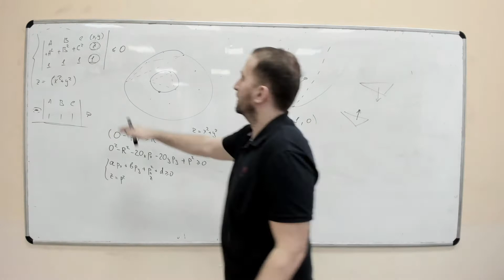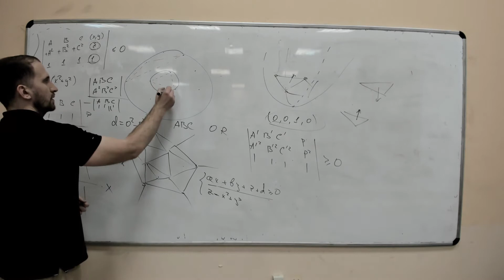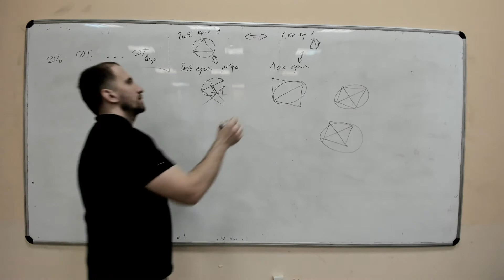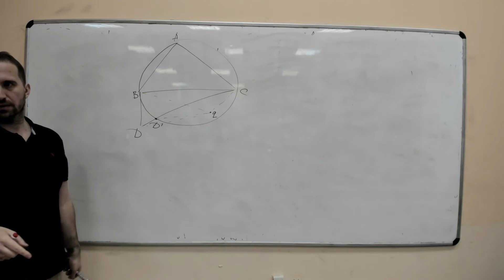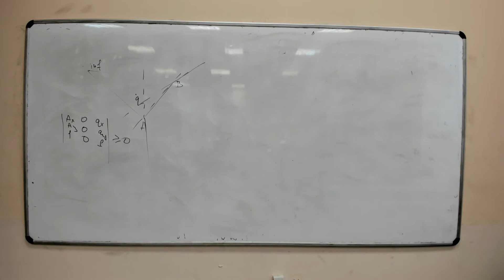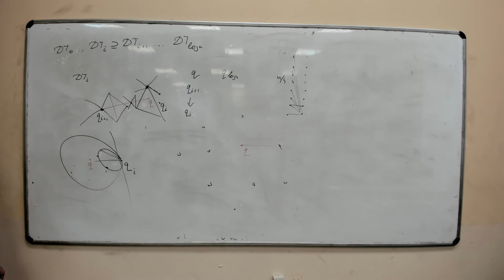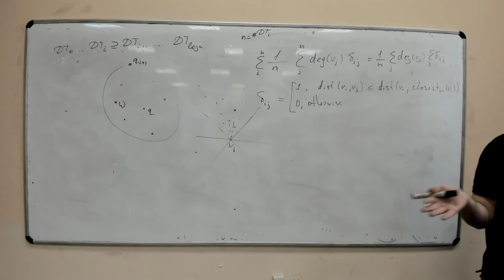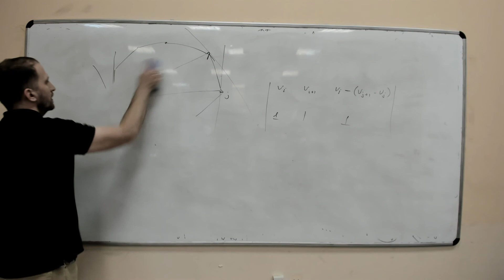[s6 | 2022] Вычислительная геометрия, Антон Ковалев, лекция 13